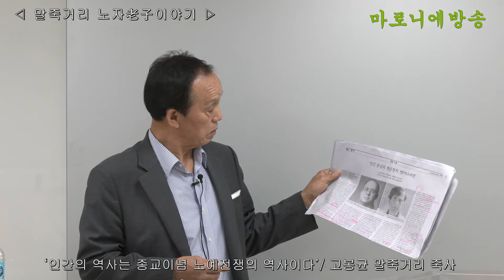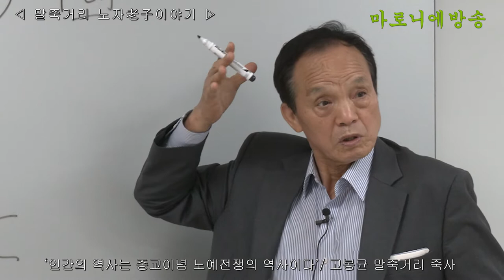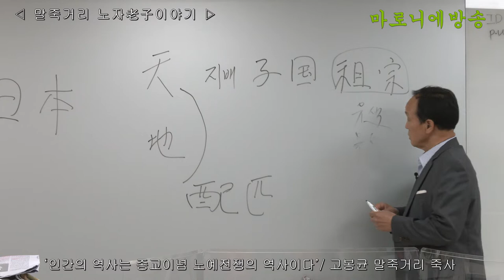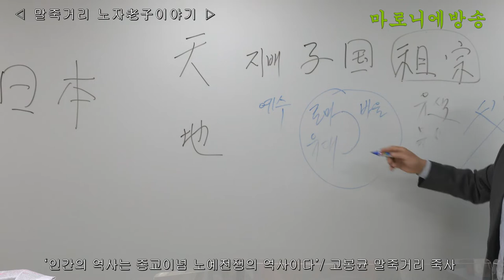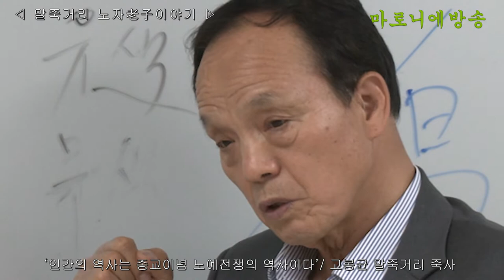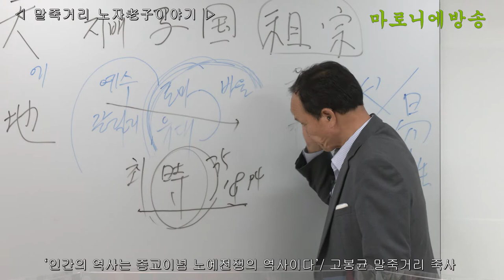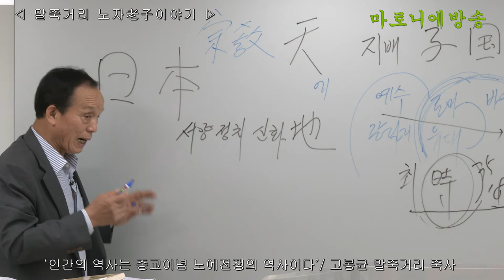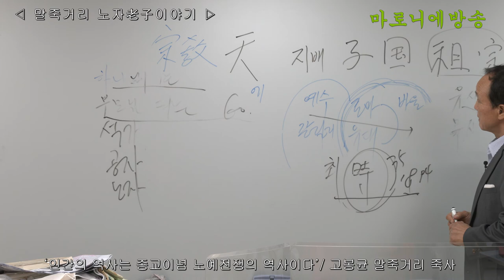인간의 역사는 종교이념 노예전쟁의 역사이다 / 고봉균 말죽거리 죽사